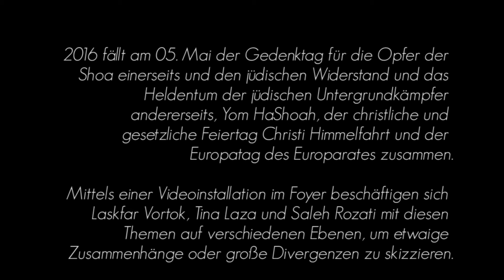3x5x5 - Primavera Festival Wien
3x5x5

2016 fällt am 05. Mai der Gedenktag für die Opfer der Shoa einerseits und den jüdischen Widerstand und das Heldentum der jüdischen Untergrundkämpfer andererseits, Yom HaShoah, der christliche und gesetzliche Feiertag Christi Himmelfahrt und der Europatag des Europarates zusammen.

Mittels einer Videoinstallation im Foyer beschäftigen sich junge Künstler mit diesen Themen auf verschiedenen Ebenen, um etwaige Zusammenhänge oder große Divergenzen zu skizzieren.

Primavera Festival Wien
Menschenrechtsfestival : MÄRZ - MAI
►Internationale Gedenktage ►Ausstellungen ►Visual.art ►Performances ►LGBT ►Nightlife ►Kino ►Dokus ►Theater ►Diskussionsrunden ►elektronische-klassische Musik ►Diskussionsrunden